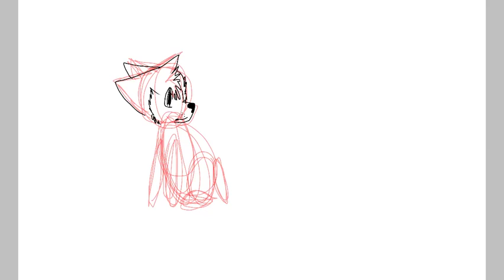Another Wolf Speed Paint 🐺